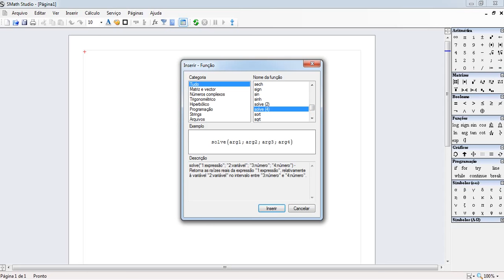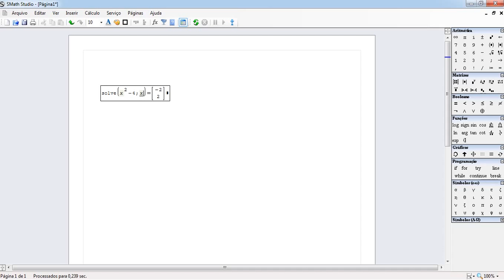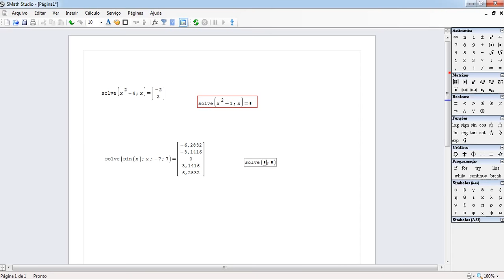SMath Studio - Solve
A função Solve é uma importante ferramenta para encontrar as raízes reais de diversas equações.